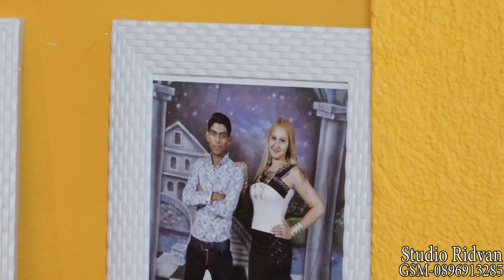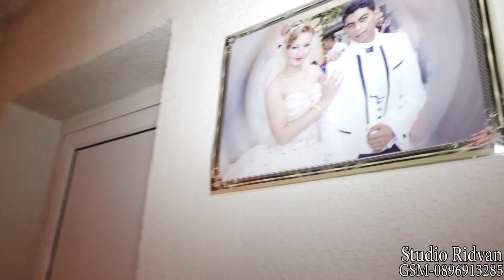Özlem Prenses.1.yaşında oldugu.günü.2018.yambol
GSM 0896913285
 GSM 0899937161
         yambol